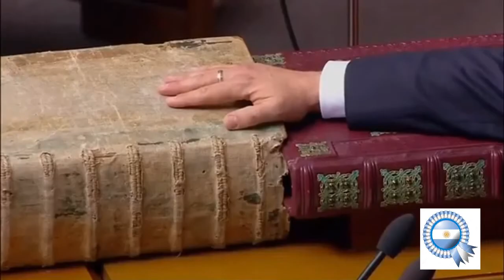10 Cosas que no Sabías del Presidente de Ucrania Volodimir Zelenski